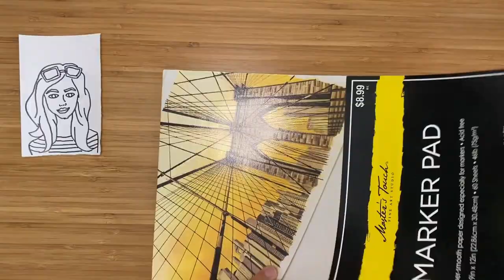Paint Like Andy Warhol - Paint Simply a Pop Art Portrait - Fun Art for Kids